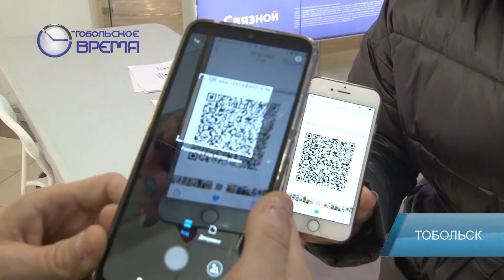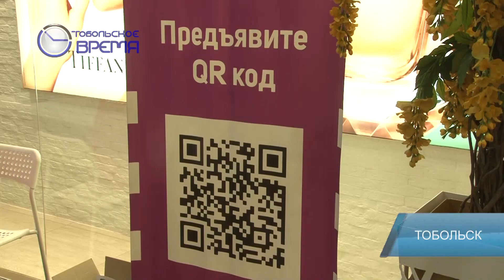QR КОДЫ ПО НОВОМУ